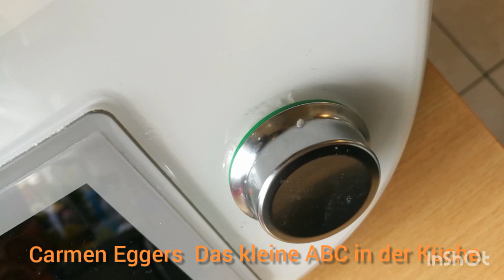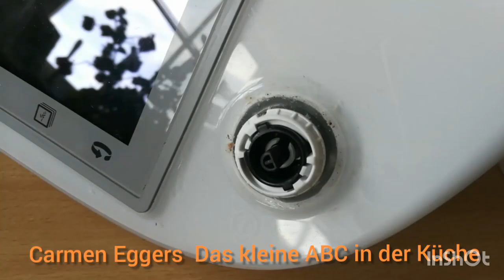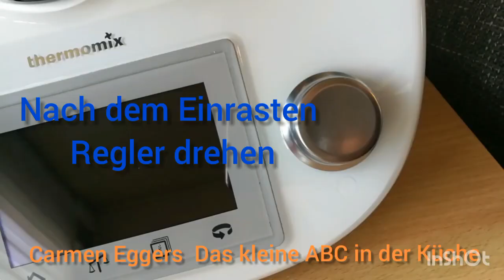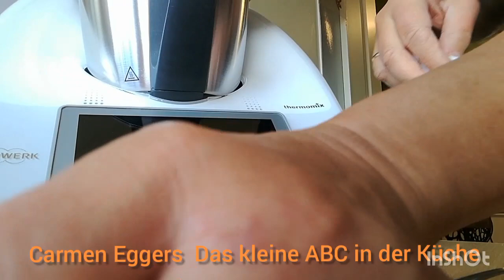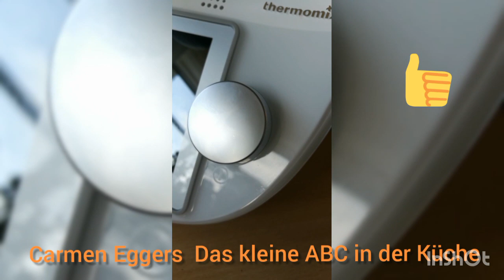DIY TIPP zum Regler reinigen vom TM5 und TM6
Am Gerätegehäuse sind euch Flüssigkeiten herunter gelaufen, ihr habt mit Mehl und Gewürzen etwas rum geschweinert. Vielleicht ist auch einmal etwas übergekocht und am Gehäuse herunter gelaufen? Der Regler  dreht sich wie etwas verklebt?

 Ich zeige euch wie ihr euch selbst helfen könnt👍

Eure Carmen
Thermomix Repräsentantin mit Herz und Erfahrung🙋